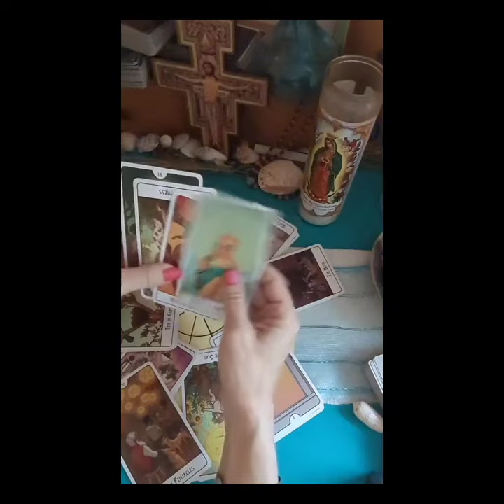Brent Kopacka~You're going to want to hear the rest of this! @MayasTarotTopics Link in description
She's really good! imo